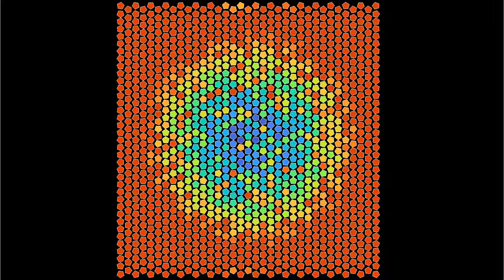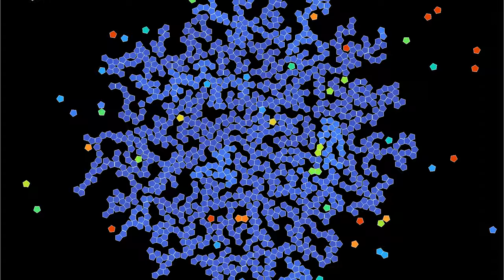Growing quasicrystals from pentagons at higher temperature - Energy and orientation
This is a variant of the video showing the growth of quasicrystals by assembling pentagons in a gravity field directed towards the center of the screen, with different color gradients. Instead of highlighting the clusters, the colors represent their kinetic energy and the orientation of the pentagons.
Whenever two pentagons merge, they form a rigid cluster, which is henceforth considered as a single solid. This polygonal solid evolves according to the laws of Newtonian mechanics, as a result of the forces exerted on it from other polygonal solids. To help pentagons coagulate, a torque has been added between pentagons that are close that helps them to match their orientation.
Particularly when the clusters become large, the merging sometimes results in an imperfect alignment of the parts. Therefore, a "repair" function has been added, that examines each cluster at regular time intervals. It computes the ideal relative placement of adjacent pentagons, and pushes the pentagons in that direction in little steps. The cluster size has been limited to 200, because larger clusters turn out to result in numerical instabilities.
To compute the force and torque of polygon j on polygon i, the code computes the distance of each vertex of polygon j to the faces of polygon i. If this distance is smaller than a threshold, the force increases linearly with a large spring constant. In addition, radial forces between the vertices of the polygons have been added, whenever a vertex of polygon j is not on a perpendicular to a face of polygon i. This is important, because otherwise polygons can approach each other from the vertices, and when one vertex moves sideways, it is suddenly strongly accelerated, causing numerical instability. A weak Lennard-Jones interaction between polygons has been added, as it seems to increase numerical stability.
Kinetic energy density: 0:00
Orientation: 1:52
In the first part, the hexagons' color depends on their kinetic energy density (kinetic energy divided by cluster size), slightly averaged over a time window. In the second part, it depends on the pentagons' orientation modulo 72 degrees.

Render time: 30 minutes 57 seconds
Compression: crf 23
Color scheme: Part 1 - Turbo, by Anton Mikhailov